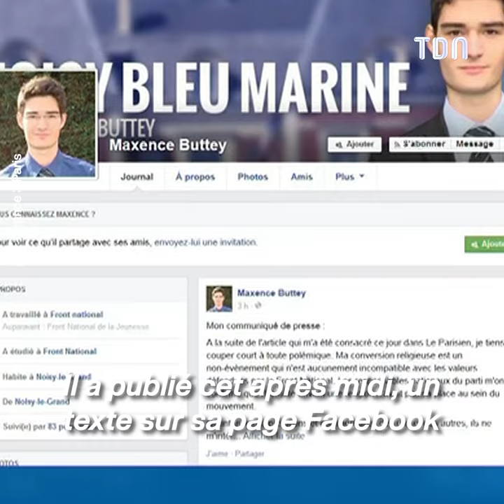La première télé de Jordan Bardella en 2014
Credit - INA France 3 Paris